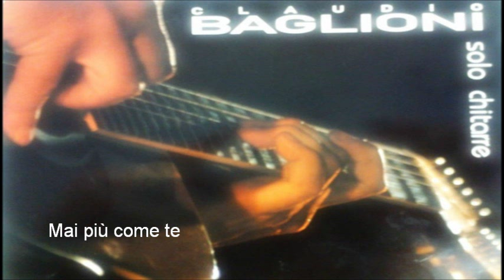CLAUDIO BAGLIONI / Mai Più Come Te / Solo Chitarre